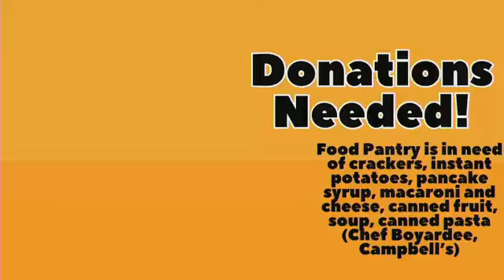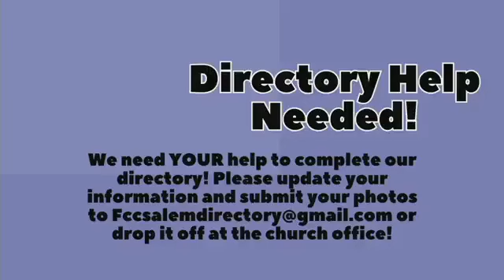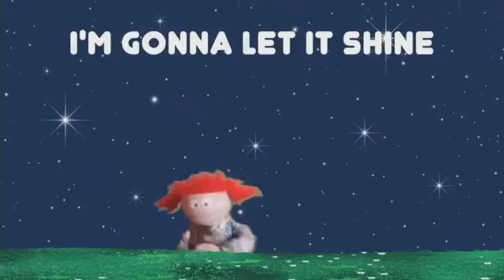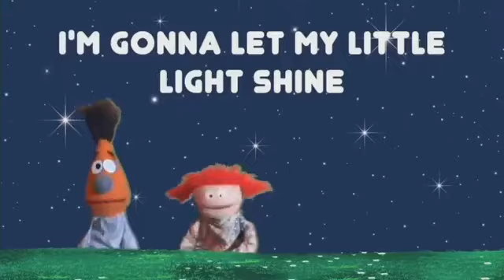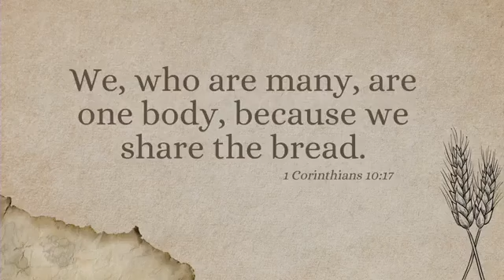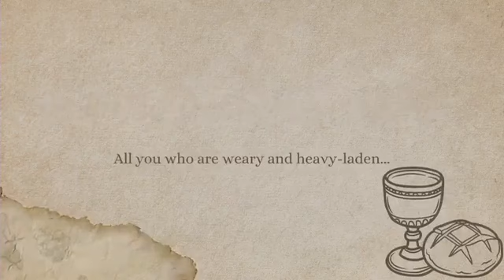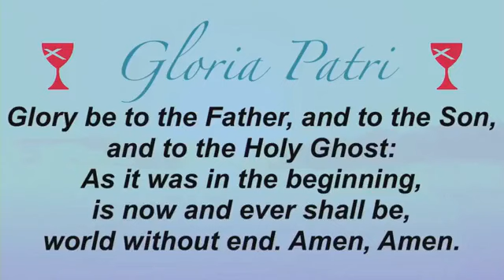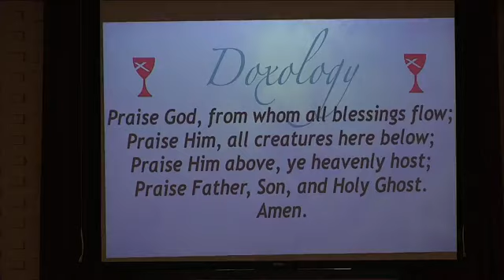March 10, 2024 Service